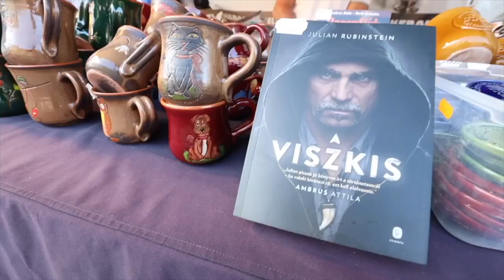Farkas utca... a Whiskys (volt bankrabló) is itt van...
Kolozsváron van egy utca… 1463-ban említik először.
Farkas utca…
Most az oláhok egyik külügyminiszterének nevét viseli.
(Semmi baj, ezt is túléljük)…

Pár éve egy barátommal Dr. Sinkó Lászlóval együtt sétáltunk a “Magyar Napok” alkalmából, ott Kolozsváron…

Miközben figyeltem az elárusító kavalkád portékáit, Laci barátom egyszer csak jelzett, hogy a Whiskys (volt bankrabló) is itt van, és árusítja kézműves portékáit!

Kamerám nálam volt, íme a rövid riport…

Laci barátommal, aki szintén egy magányos harcos, (ő is az ellenség szorításában), a vele készített riportom itt tekinthető meg: